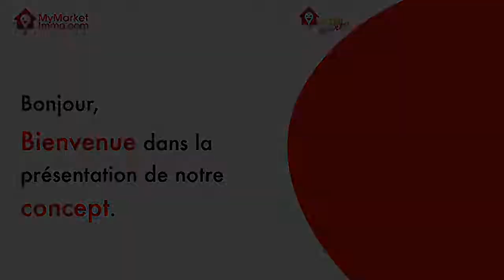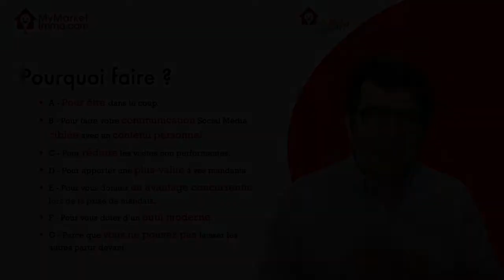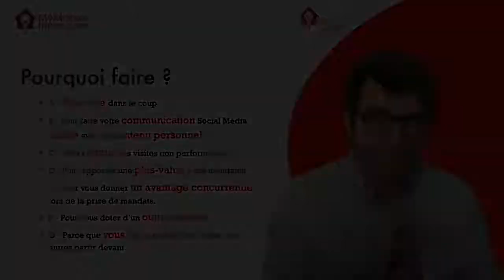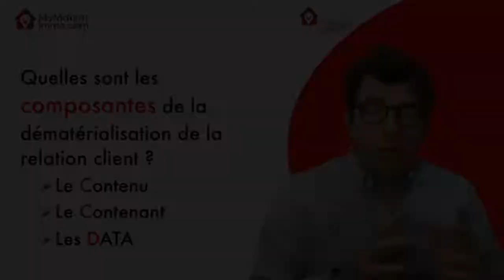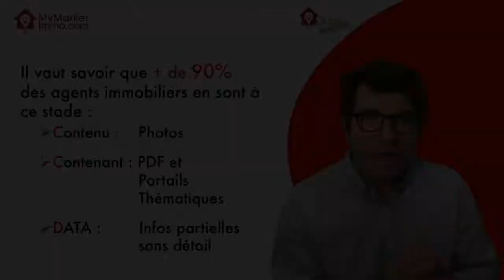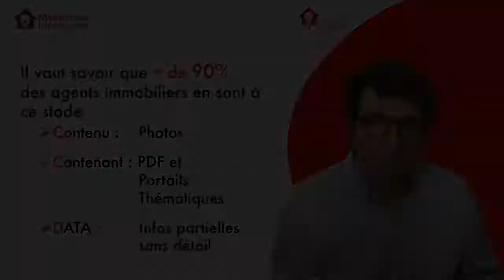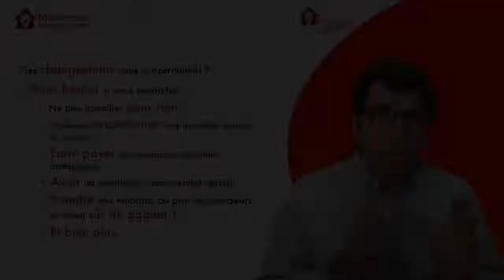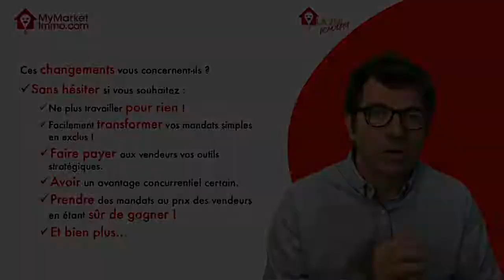Le Concept MyMarketImmo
Dans cette courte vidéo, je vous présente notre concept et vous explique pourquoi les agents immobiliers doivent passer aux nouvelles technologies.